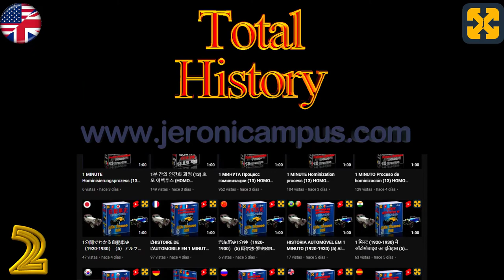Greek Mythology #2 Greek Gods: Primordial Gods or first gods.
Help me to keep the channel and courses totally free.
Greek mythology, Greek gods: primordial gods or first gods.
Youtube video that deals with Greek mythology and the pantheon of Greek gods, mythological beings and characters, specifically talks about the origin of the primordial gods, the gods of Olympus, the Titans, the nymphs, the muses, beings of the underworld and heroes of ancient Greece.
Explained in an easy and didactic way.

total history
Registry info